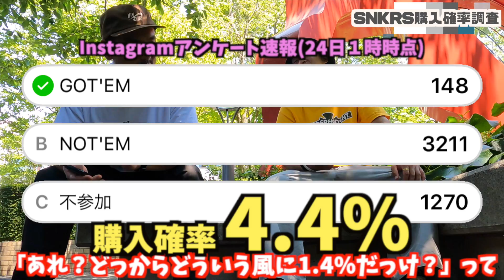【SNKRS購入確率分析導入】やはりゲリラあったか…。NIKE SB DUNK LOW PRO "BARCELONA"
2021年7月24日(土)に発売されたNIKE SB DUNK LOW PRO "BARCELONA"

バルセロナの公式なのか知らんけど、欲しいワケです。
まぁ昔もフューチャーモデル出てるみたいだし、バルサはNIKEと契約してるし公式かもですね。